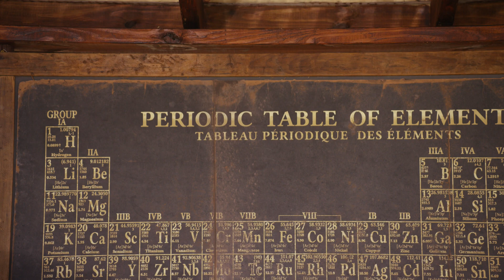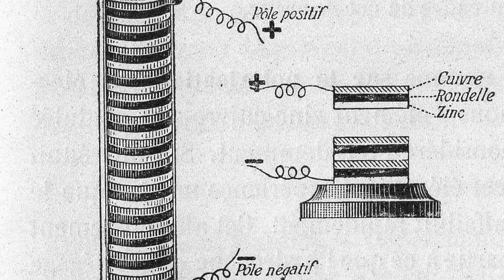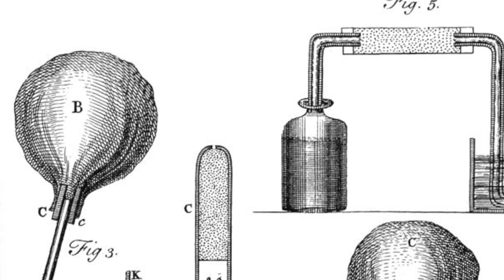Magnesium #12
Magnesium, extremely important for human health and one of the most useful metals on the periodic table.